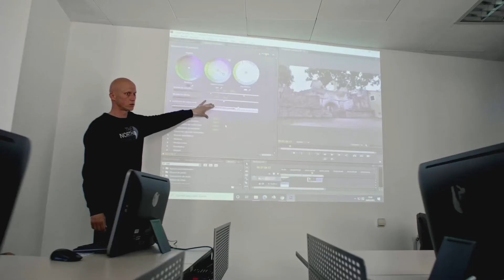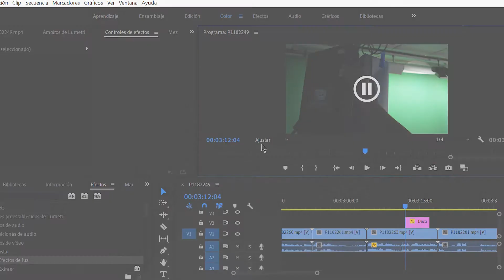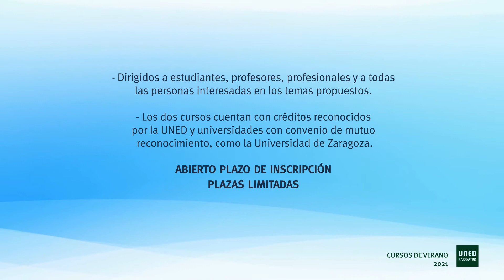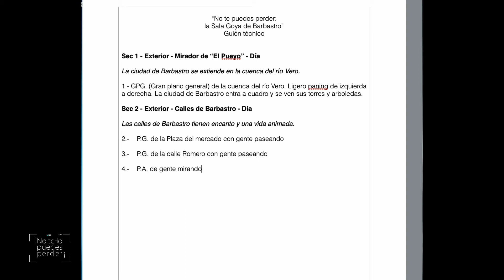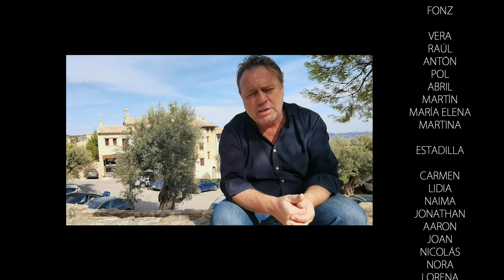Magazine informativo 6.6 de la UNED de Barbastro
Magazine 6.6
Contenidos

Alumna del ciclo de realización ha sido distinguida con el premio a  “mejor video-comunicación” en las trigésimo primeras jornadas nacionales de enfermeras gestoras con su documental “El timón enfermero”.

El nuevo promocional del ciclo de Formación Profesional hecho por los alumnos

Los alumnos de primer año han estrenado el nuevo equipo de cine digital con un “Nugget” del ciclo.

Abierto el plazo de admisión al ciclo de realización del 22 al 28 de junio.

“Diálogos sobre el mercado laboral”, un ciclo de programas que se desarrollarán dentro del marco del convenio de colaboración firmado por la Fundación Ramón J. Sender y Foro B21

Periodo de preinscripción en los másteres oficiales.

Convocatoria de exámenes del mayo-junio.

Abierta la matrícula a los tradicionales cursos de verano en la UNED de Barbastro. Experimentar para comprender. Novedades en la prehistoria II.  y Fronteras de la inteligencia artificial.

“No te lo puedes perder” se presenta en FITUR.

367 obras presentadas al  Décimo segundo Premio de expresión plástica

Exposición de las fotografías seleccionadas en la décima edición del concurso de fotografía científica Tu Visión de la ciencia, “El virus que nos cambió la vida”